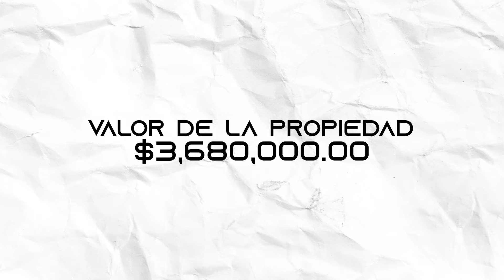¿Vas a invertir en un inmueble? UTILIZA EL CAP RATE